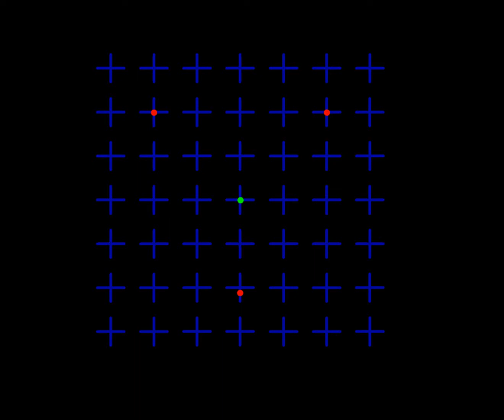Motion induced blindness test - complementary colors - three dots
I created some videos for my vision project. If anyone wants the original videos for non-business use just let me know ;)